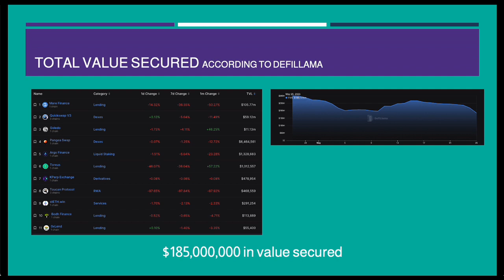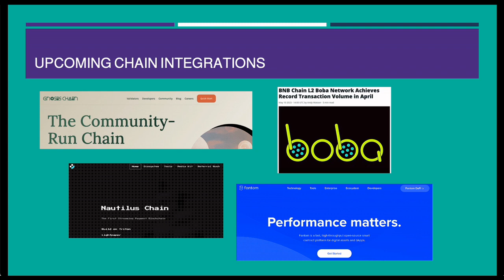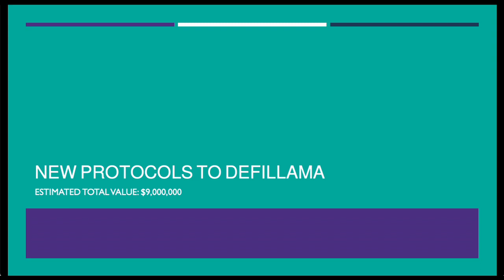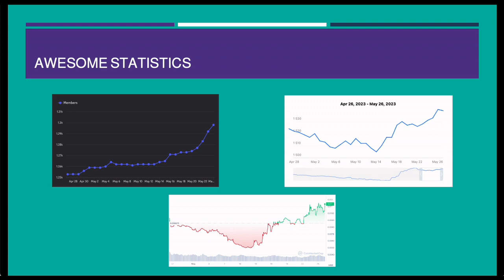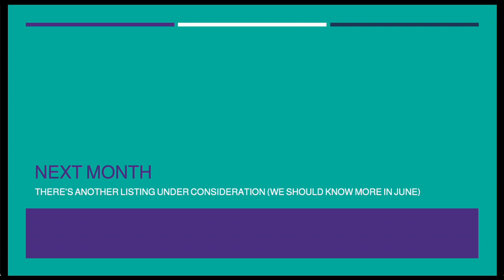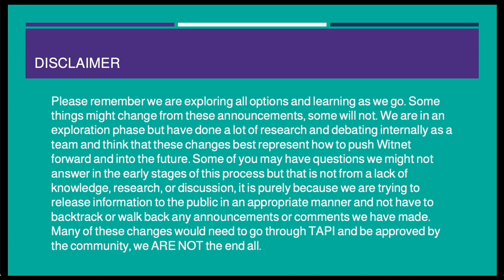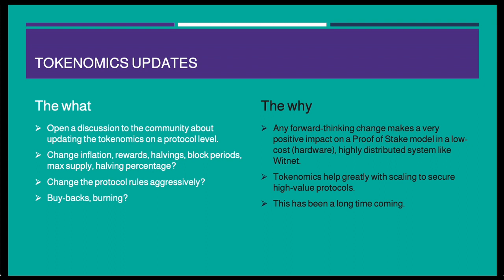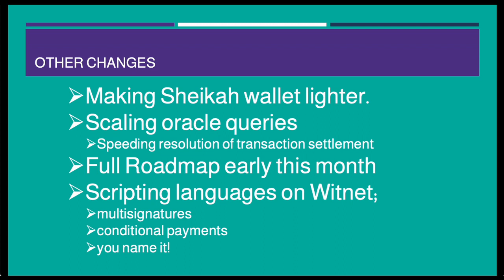May 2023 community call and HUGE ANNOUNCEMENT stream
This community call marked a pivotal point in Witnet's history.

Learn why this community call made history with the massive announcements that we released during the call.